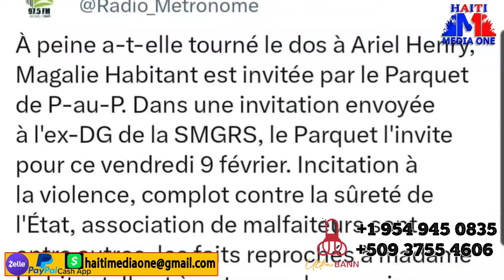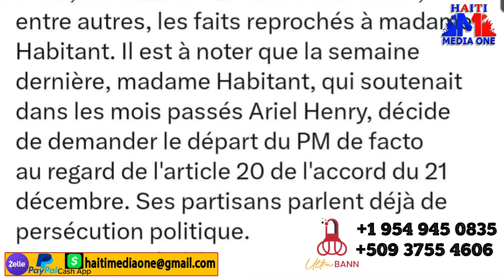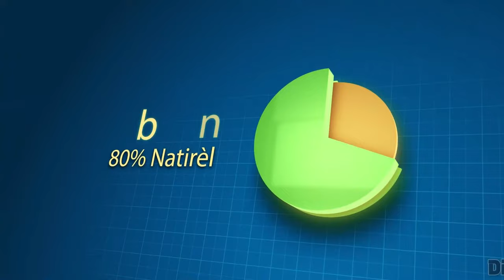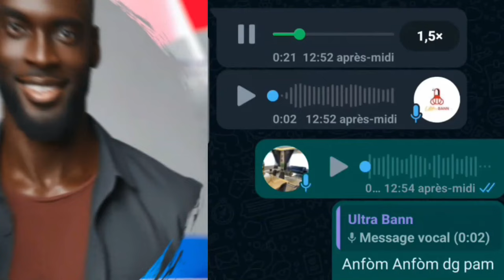Michel Martelly Anonsel Anfas Batay Pèp La, Towo Ap Fè Divèsyon, Cluade Joseph Mankit Pol Atè